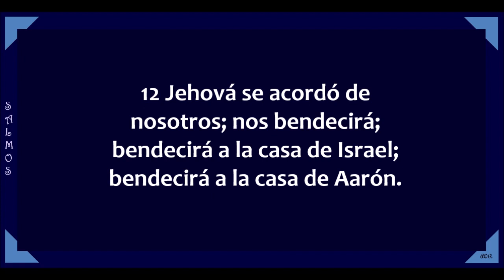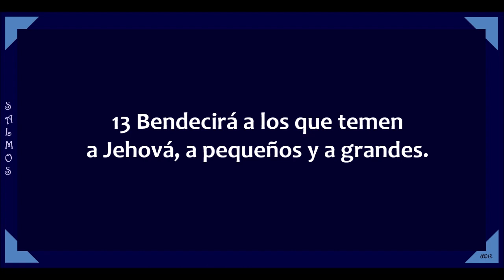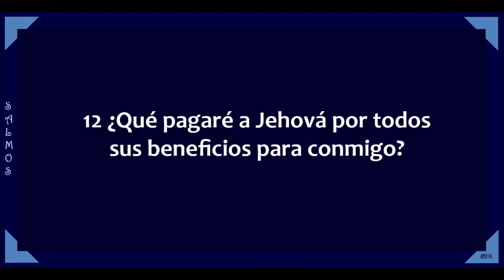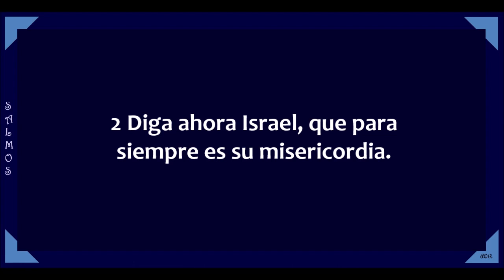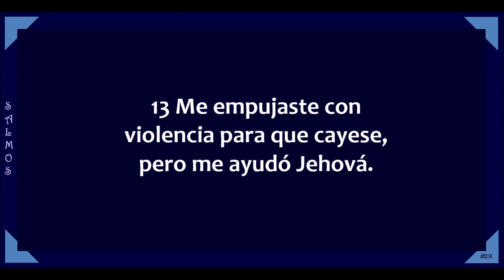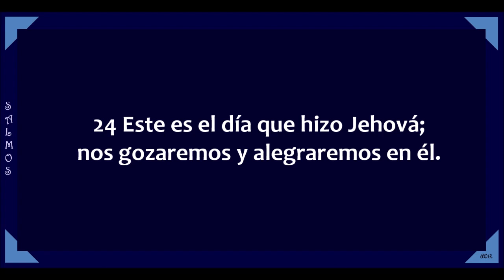Salmos 115 -118